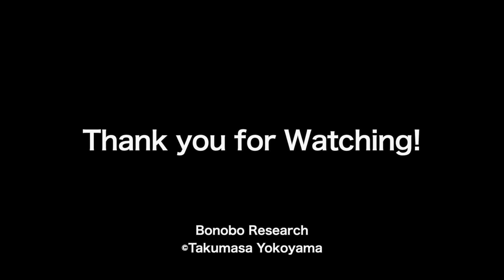Breast-feeding in Wild Bonobos!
Otomi was about 23 years old female.
Her son is OSAMU. He was 5 years old.

OSAMU still wanna suckle mother's milk!

【Chapter】
00:00 Opening
00:30 Main contents
03:34 Ending

【Memberships】
Your contributions save great apes!